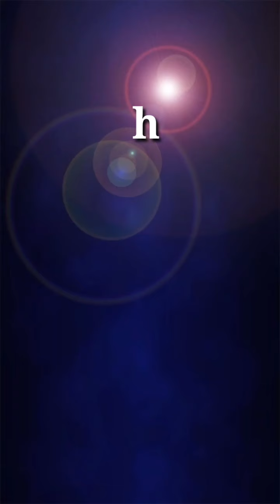Navratri vlog || Happy navratri to all ||14-10-2021